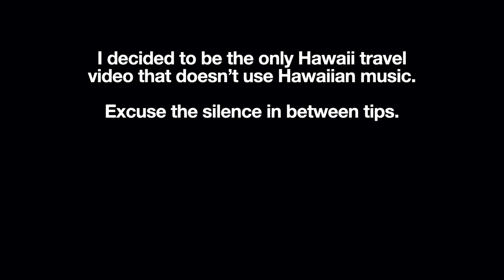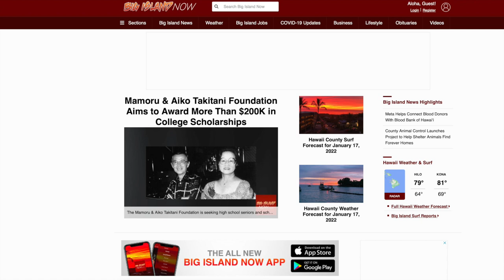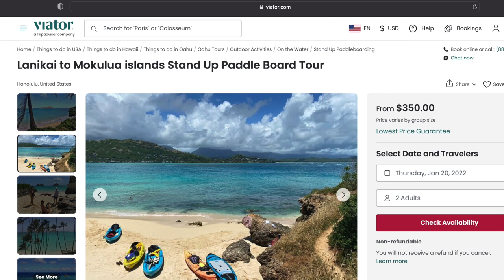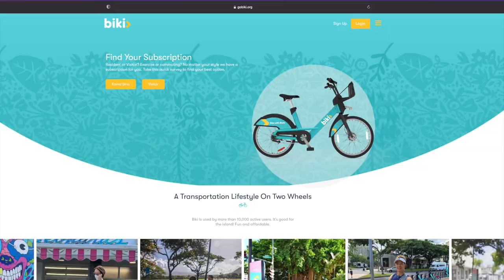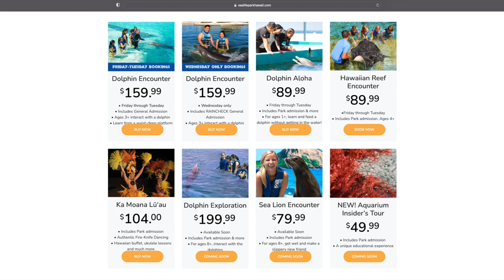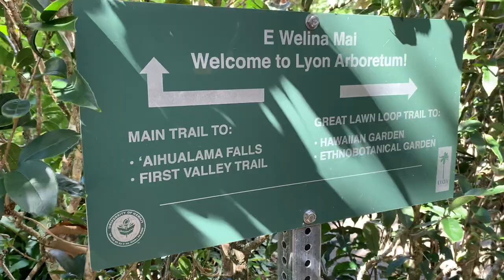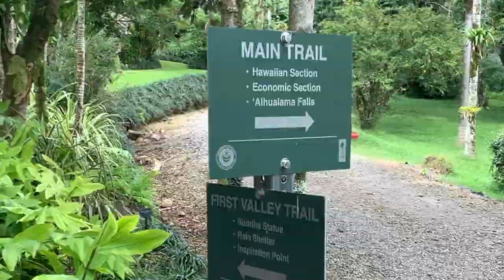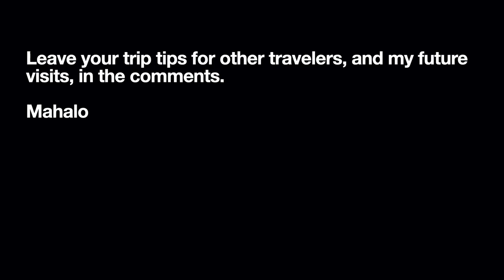2022 Oahu Hawaii Visitor Tips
This video includes food, beach, activity, and general tips for first-time visitors.

Timestamps: Click a time to jump to the section you are interested in.
0:00 Intro
0:41 Arriving on Oahu, airport exit
1:49 Car rental shuttle location

2:11 Important tips
5:04 Bus
5:11 Car rental

5:20 Lodging

5:36 Beaches
5:38 Hanauma Bay
6:09 Kaimana Beach
6:33 Lanikai Beach
7:57 Kailua Beach
8:42 Lanikai Pillbox Trail
8:52 North Shore
9:40 Waikiki

9:54 Photo app to improve photos

10:19 Food
10:21 Farmers markets
12:02 Side Street Inn
12:26 Rainbow Drive-In
13:01 L&L Hawaiian Barbecue
13:15 Giovanni's Shrimp Truck

14:00 Activities
14:02 Diamond Head
14:27 Zoo
14:48 Pali Lookout
15:20 Sea Life Park
15:39 Dolphin experience
15:57 Manoa Chocolate tour
16:20 Polynesian Cultural Center
17:57 Lyon Arboretum
22:34 Manoa Falls
23:17 Kualoa Ranch

26:02 Budget